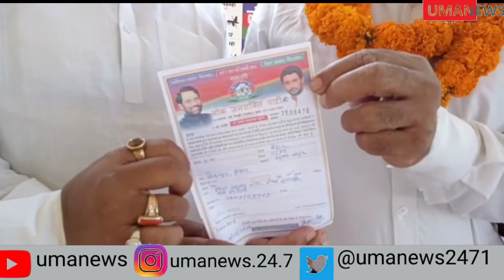सिकंदर कुमार यादव ने ली लोजपा (रामविलास) की सदस्यता, बताया गरीबों की पार्टी....